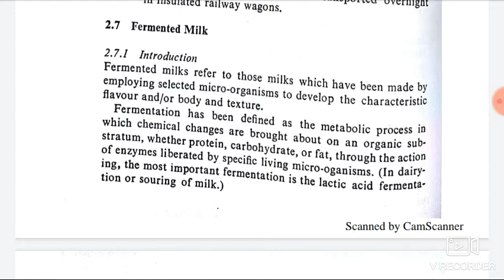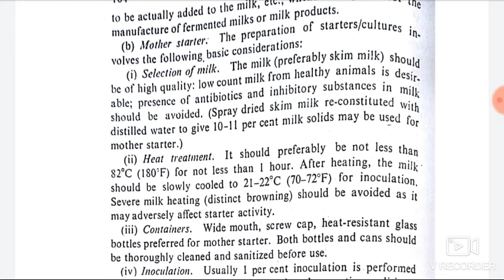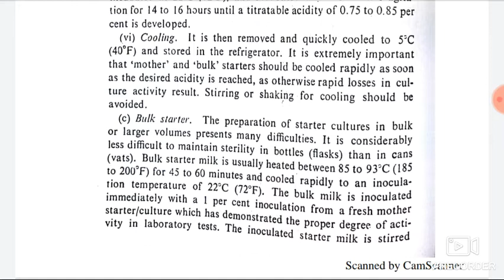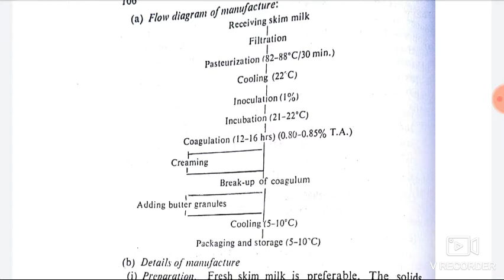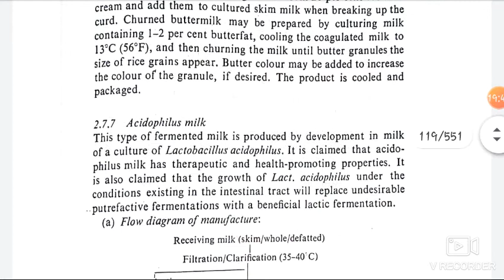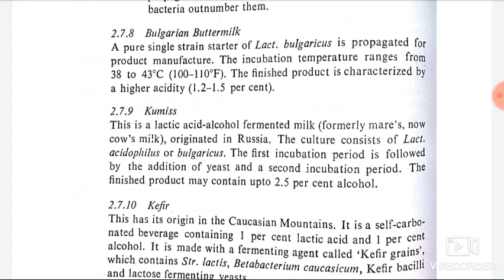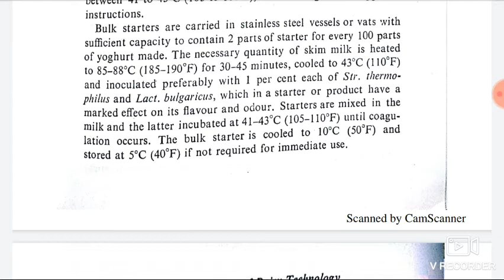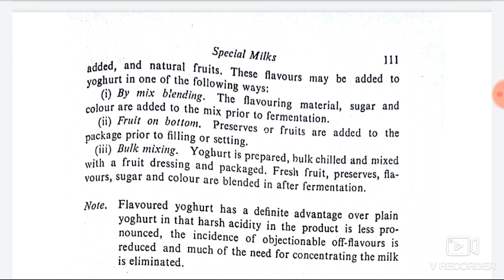Fermented Milk Manufacturing full Topic in One lecture. Milk and milk products. ICAR ASRB NET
Preparation of icar asrb food tevhnology net examination

From syllbs net unit: Milk and milk products

Topic: FERMENTED MIL

;Types of fermented milk

Merits and demarits of fermented milk

Starter propagation, quality and defects

Manufacture of natural buttermilk

Manufacture of cultured buttermilk

Manufacture of acidophiles milk

Manufacture of bulgarien buttermilk, kumiss, kefir, yoghurt, flavoured yoghurt